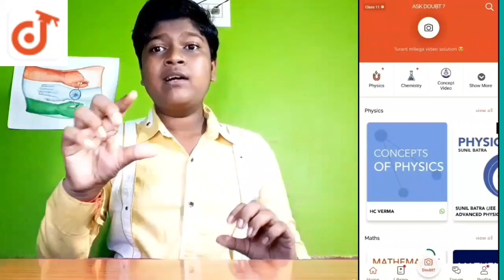Easel Vs tripod 🤔 bough a new tripod [unboxing] how I shoot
Download Doubtnut
App
Doubtnut whatsapp
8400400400 par whatsapp kariye aur turant video solution paayein.
lution
Humare whatsapp service (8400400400) ya APP par aakar,
1) Question ki photo kheecho
2) Question ko crop karke whatsapp karo
3) Turant video solution paao
Ye hai itna asaan :)
Try now
_____________ ( App Download link)
Yaad rahe
Instant Doubt solving whatsapp service
Link

1. easel/drawing stand for outdoor

2. Eraser & highlighter and blender & sharpner

3. Colour pencils

4. Watercolor

5. Oil colour

6. Oil pastels

7. Phone